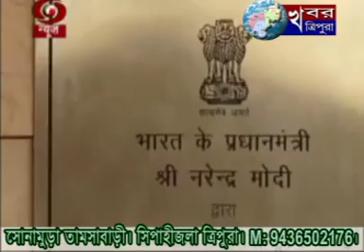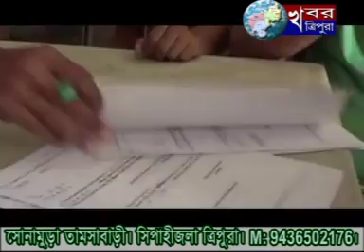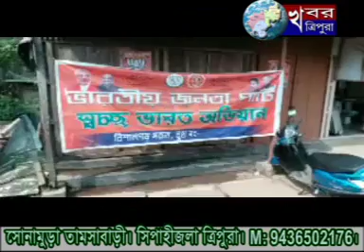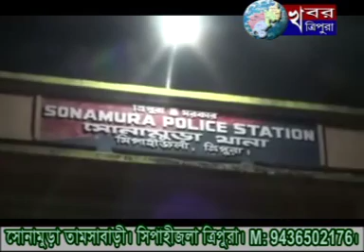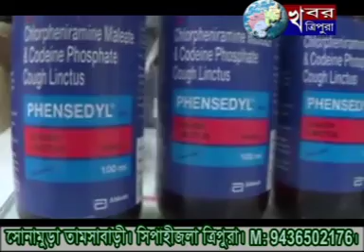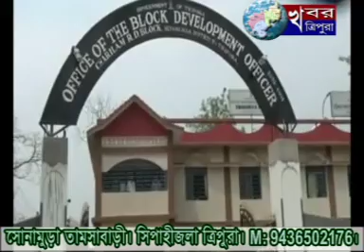KHABAR TRIPURA NEWS 4th April 2018